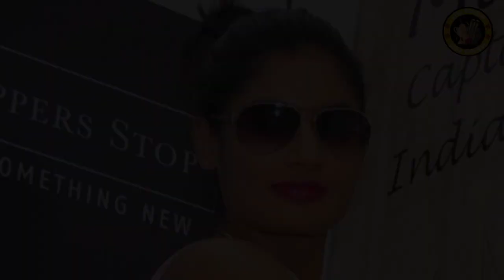इस वजह से मिताली राज ने 39 साल तक नहीं कि शादी Mithali Raj Biography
Topic Cover:-
इस वजह से मिताली राज ने 39 साल तक नहीं कि शादी